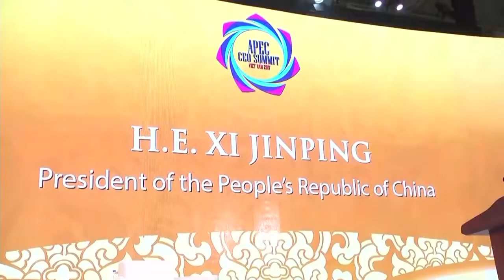Jefe de Estado sostuvo cita bilateral con su homólogo de China, Xi Jinping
Los presidentes de Perú, Pedro Pablo Kuczynski; y China, Xi Jinping, sostuvieron hoy un encuentro bilateral en el marco de la XXV Cumbre de Líderes del Foro de Cooperación Económica Asia Pacífico, en Vietnam, en la que reafirmaron su voluntad de profundizar las relaciones bilaterales.

Durante la reunión, el mandatario peruano felicitó a su homólogo chino por su reciente elección para un segundo mandato, y este último le expresó su voluntad de trabajar conjuntamente en aras de fortalecer las relaciones entre ambas naciones.